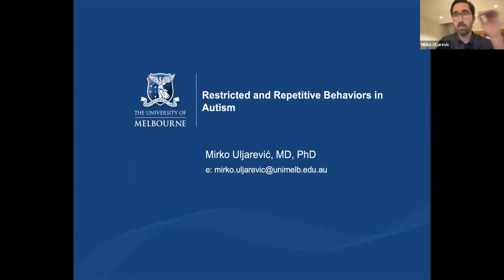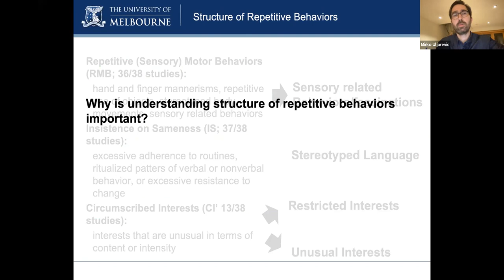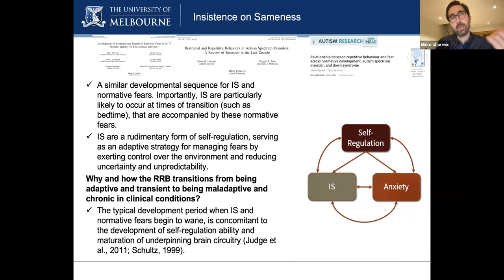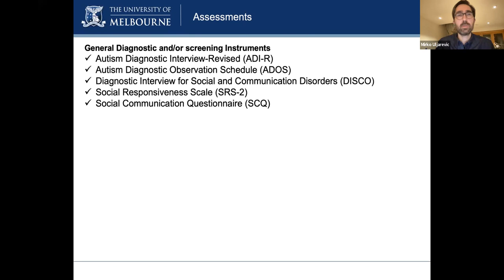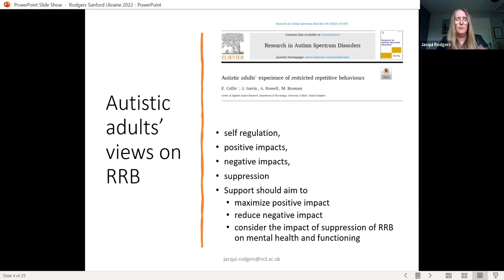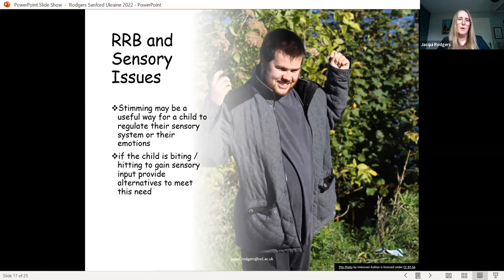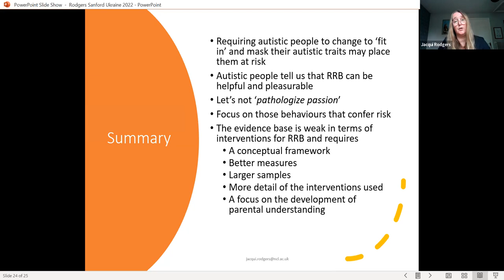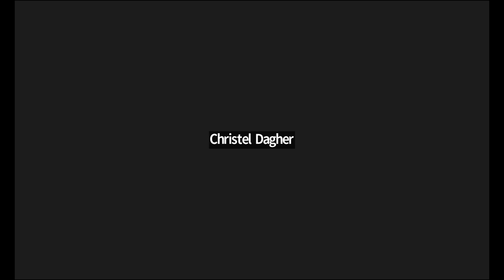Restricted and Repetitive Behaviors; Jacqui Rodgers Ph.D. and Mirko Uljarevic MD-PhD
Restricted and repetitive behaviors and interests (RRB) have been recognized as a core symptom domain of autism since the original clinical descriptions by Leo Kanner almost 80 years ago. Despite their diagnostic and clinical significance, much is yet to be learned about RRB in autism. This presentation will provide a comprehensive overview of the latest scientific developments in the areas of definition, assessment, mechanisms, and interventions for RRB in autism. Where possible, clinical and practical guidelines for RRB will be discussed.